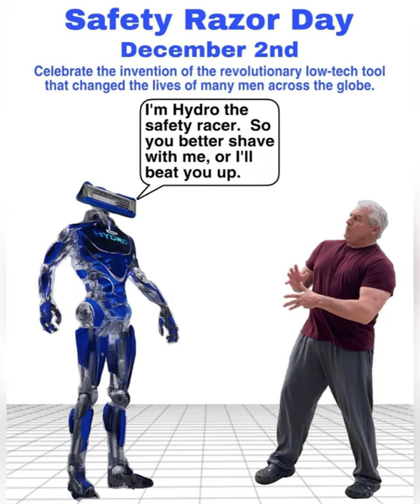John Barry: Beat Girl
'Beat' Girl is a 1960 British teen drama exploitation film directed by Edmond T. Gréville. The film was released in the United States under the title Wild for Kicks.

The title character of Beat Girl was played by starlet Gillian Hills, who later went on to have numerous small roles in 1960s and 1970s films, such as Blowup (1966) and A Clockwork Orange (1971), and became a successful "ye-ye" singer in France.[3][4][5][6] Beat Girl marked the first film roles of British pop idol Adam Faith and actor Peter McEnery, although it was not released until after other films featuring Faith (Never Let Go (1960))[7] and McEnery (Tunes of Glory (1960))[8] had already come out. The film also features Christopher Lee and Nigel Green as strip joint operators, and Oliver Reed in a small role as one of the "beat" youth.

The original music was composer John Barry's first film commission, and was performed by the John Barry Seven and Orchestra, Adam Faith, and Shirley Anne Field.[9][10][11] The Beat Girl soundtrack was the first British soundtrack to be released on a vinyl LP.[12] It reached number 11 on the UK Albums Chart, paving the way for the release of other film soundtrack albums